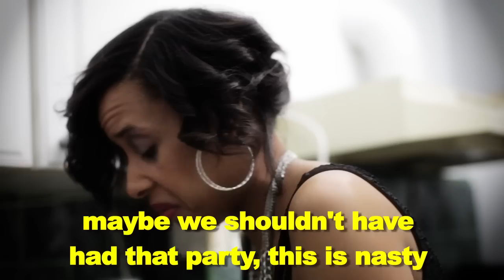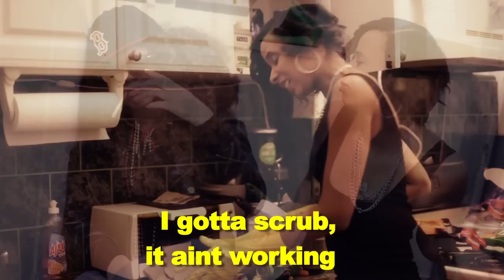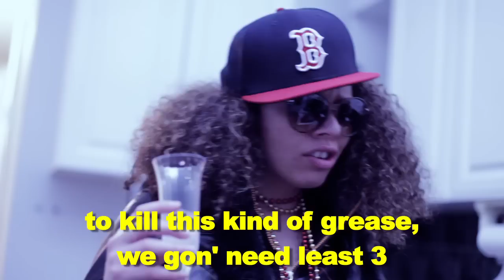DRUNK IN LOVE PARODY - I Gotta Scrub (Cleaning All Night)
Beyonce and Jay-Z woke up in the kitchen wondering how the hell did this shit happen... now who's going to clean up this mess?

EXTRA SPECIAL THANKS TO THESE LOVELIES FOR HELPING US TO FILM AND RECORD THIS VIDEO/SONG!

Drunk In Love Parody/Cover -- "I Gotta Scrub (Cleaning All Night)"

INTRO:

I've been cleaning, I've been cleaning
this place is filthy, I don't know what happened in here
I've been thinking, I've been thinking
can't keep my fingers off the cleaner, its so dirty
I don't know, na na
maybe we shouldn't have had that party, this is nasty
this is gross, na na

VERSE 1:

this aint right, New Years night
house of animals somebody messed up my clothes
Woolite, Woolite
I'm going crazy, crazy, crazy
man, what is that, na na
I see some cookies, I'm a fatty, let me take one
I aint sharing, na na
I gotta scrub, i don't want to

BRIDGE:

we woke up in the kitchen saying
"how the hell did this shit happen?", I'm cleaning
I gotta scrub, it ain't working
last thing I remember is the
ball dropping, the countdown, and we all popped some bub
I gotta scrub

HOOK:

cleaning all night, scrub, scrub
scrubbing all night, scrub, scrub

RAP:

hold up
I must say it smell like shit, if I do say so myself
if I do say so myself, if I do say so myself
hold up, hell's goin' on this house, why crust building round yo mouth
how'd we let it get this far, roaches crawling up on the wall

bitch, your breath smelling like turds, shit my breath smelling like turds
gotta get down like Mr. Clean would, and start cleaning all of this dirt (uh)
cornflakes in the foyer, fucked up my doorknob
get the Windex and start to wipe
ain't got the time to put gloves on, dust mites

trap a couple of mice, catch a couple of flies
like "Joe's Apartment" I fight, I strike, burn 'em, turn up
using Raid I don't play, now throw the trash, alley way
said, "throw the trash, alley way!"

alright, to kill this kind of greas, we gon' need least 3
4, 5, wet wipes, sleep tight
cause we flushing mice in the toilet, this house party was a headache
we going in, cleaning all night